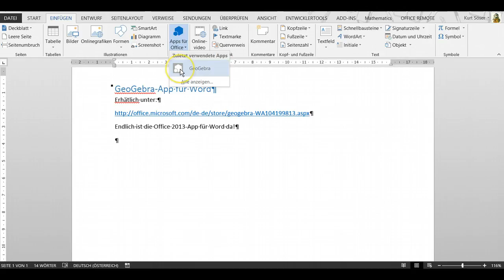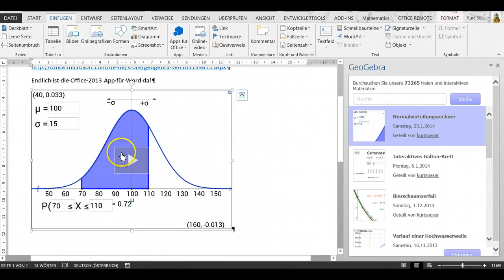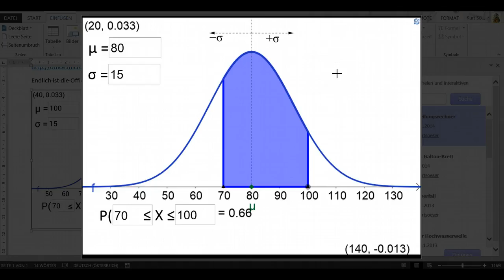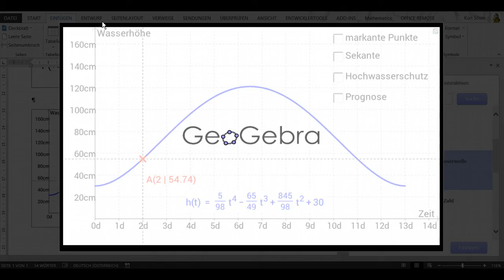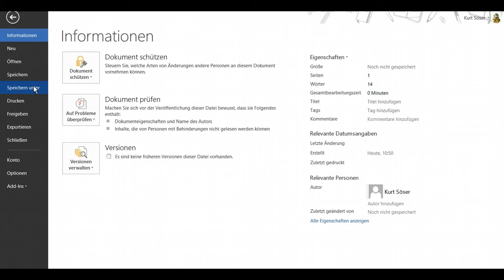GeoGebra App für Word 2013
GeoGebra hat für Word 2013 eine App entwickelt, wo man sehr rasch und einfach interaktive GeoGebra-Applets in jedes Word-Dokument hinzufügen kann. Ein Traum! Damit werden interaktive Schulbücher ermöglicht!